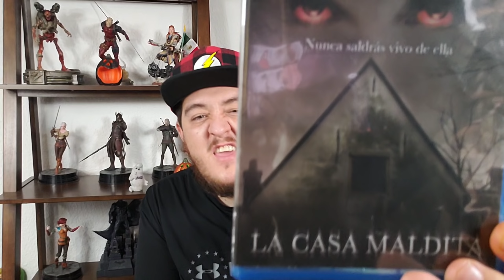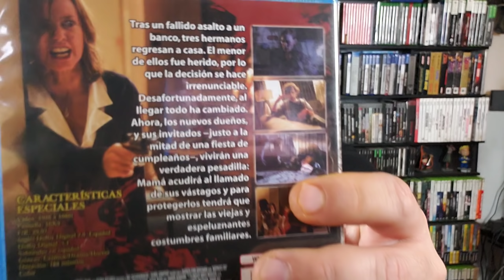LA CASA MALDITA -REVIEW- Mes del Terror 2018 Episodio.5